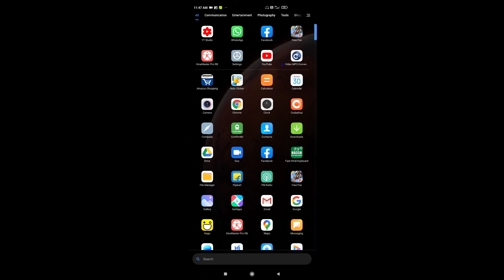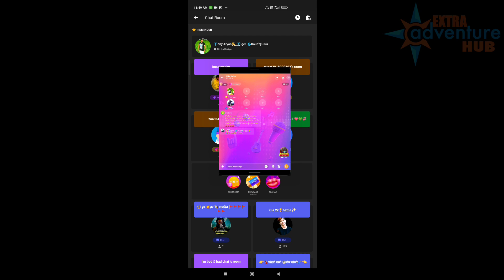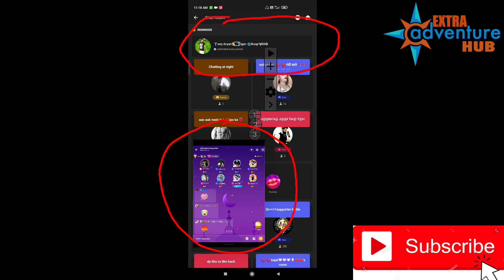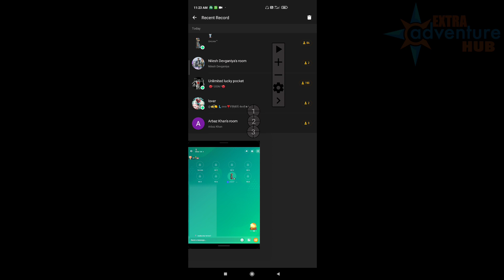Split se better Floating Window Se Lute Lucky Pocket For Vivo Oppo Mobile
is video mein mein yah bataya hun ke split se bhi best floating window se lucky pocket loot sakte hain aur Vivo oppo ya kisi ke mobile mein speed nahin hai to floating window se lucky pocket loot sakte